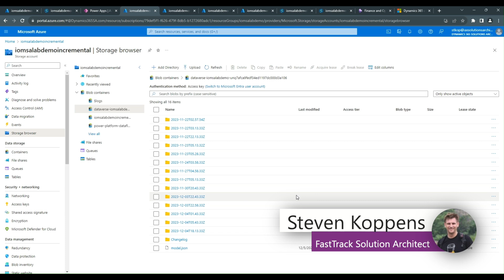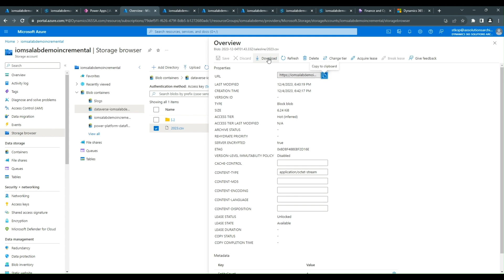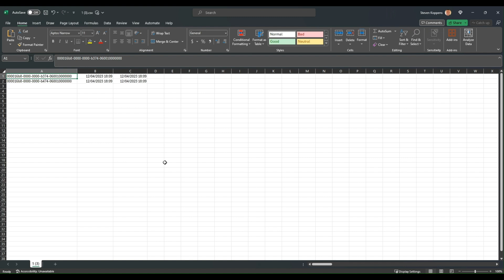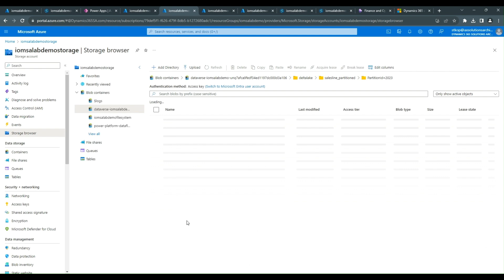Synapse Link file and folder structure in the data lake | D365 Bites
Welcome to the third episode of our latest D365Bites series, focused on Synapse Links. In this final installment, learn how the data is structured within the data lake after it has been exported as CSV and how it is structured when exported and then converted to delta lake format. Also, learn how a record deletion is propagated to the data lake.